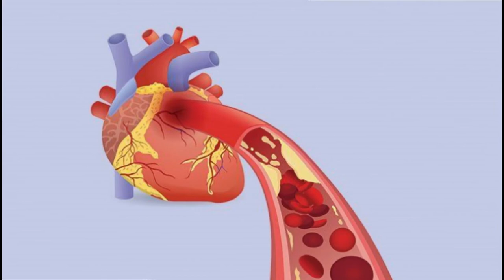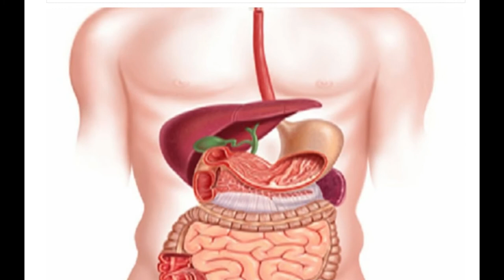अनार खाने के फायदे | एक अनार सौ बीमार ऐसे ही कहावत नहीं बनी है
इस विडियो में अनार खाने के फायदों  के बारे में बताया गया है.

अनार खाने के फायदे,
अनार खाने के फायदे और नुकसान,
अनार खाने से क्या फायदा होता है,
अनार खाने का सही समय,
अनार खाने का सही तरीका,
अनार खाने के बाद दूध पी सकते हैं,
अनार खाने के नुकसान,
अनार खाने का समय,
अनार खाने के बाद दूध पीना चाहिए,
अनार खाने के बाद क्या नहीं खाना चाहिए,
अनार के फायदे,
अनार के बीज खाने चाहिए या नहीं,
अनार के छिलके के फायदे,
अनार के जूस के फायदे,